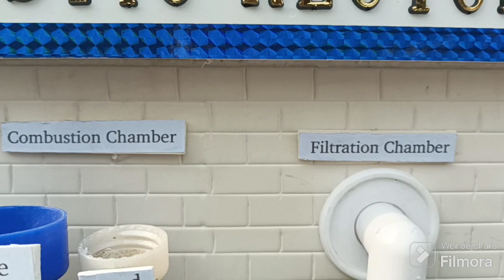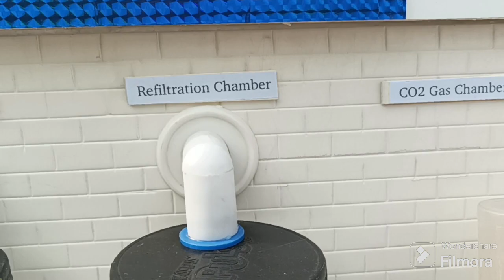3D Model of Waste management " Plastic Recycling Plant" by Arun Kapoor